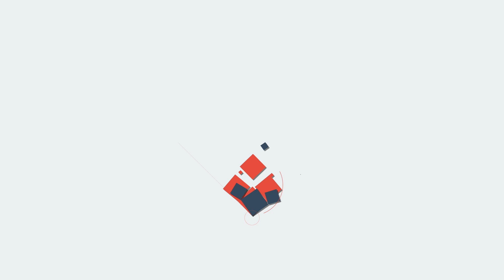Kerala കേരള ബജറ്റ്